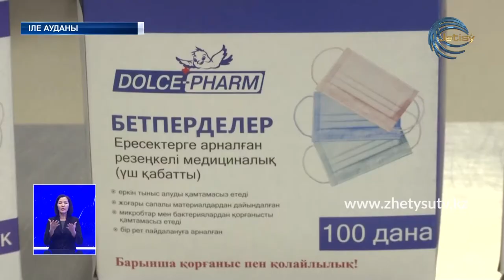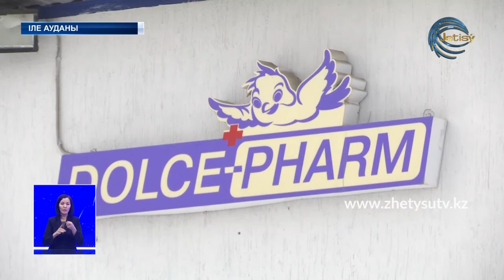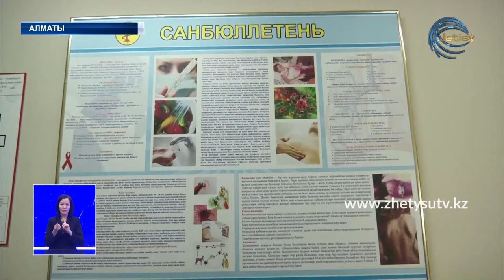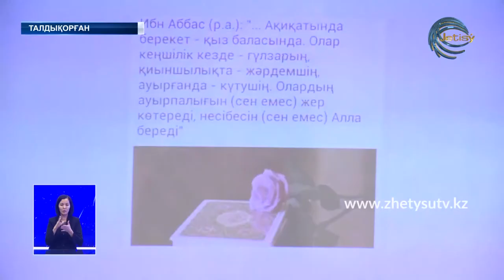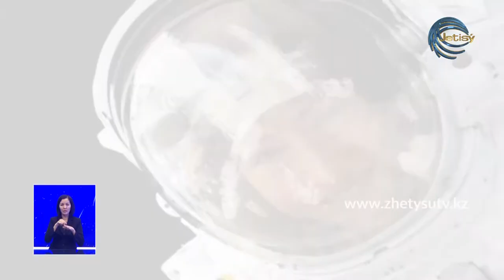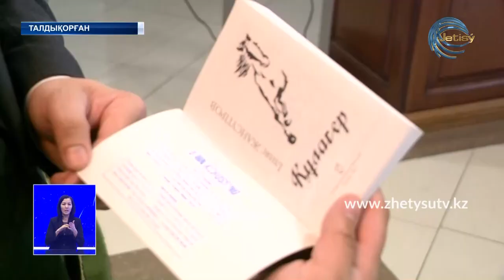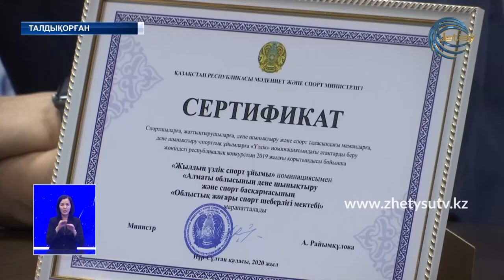Жаңалықтар (11.02.20) Жетісу